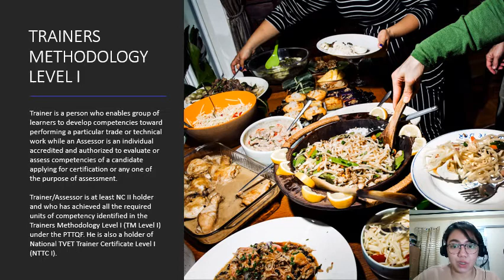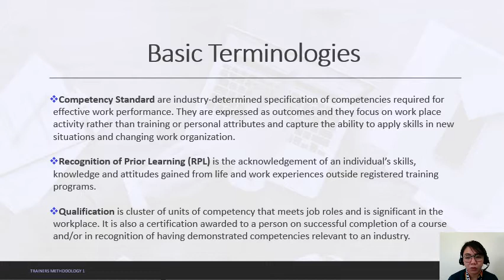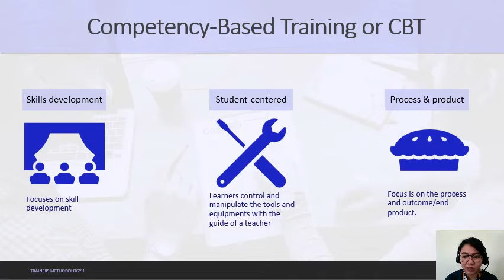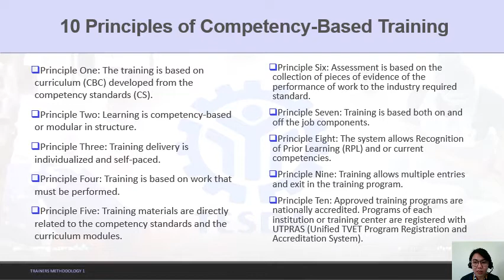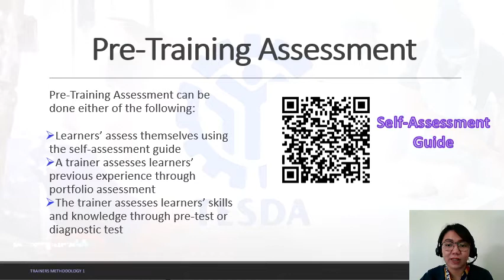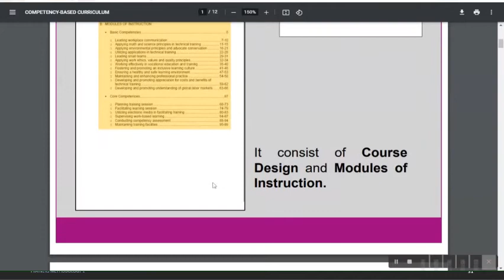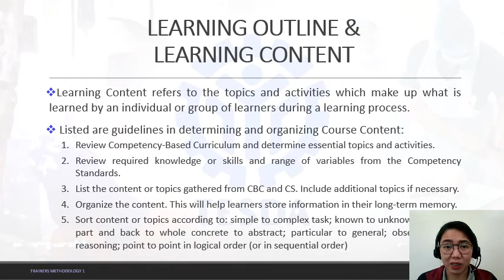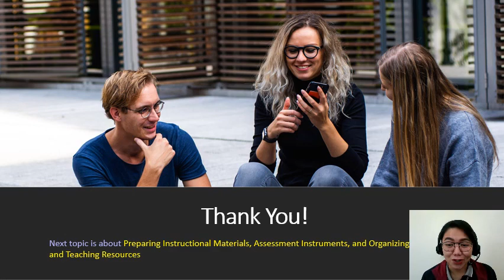PART 1 OF MODULE 4 - PLAN TRAINING SESSION - TM1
This video lecture is about the first part/competency for the TM1 program of TESDA. Some parts of this video lecture were derived from the online TESDA training website.